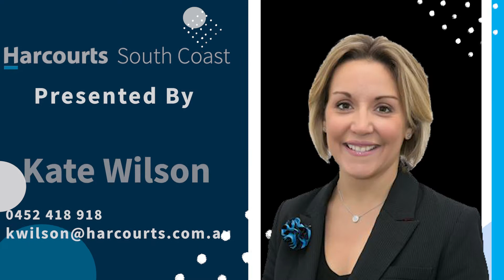9 Hazel Street, Goolwa Beach